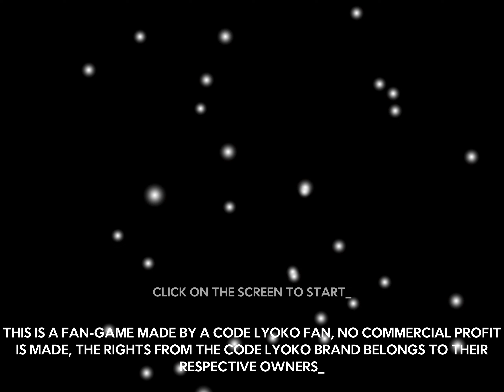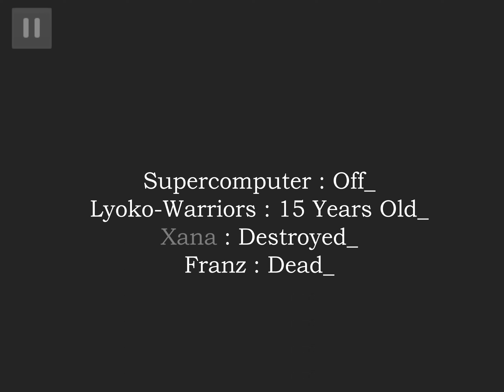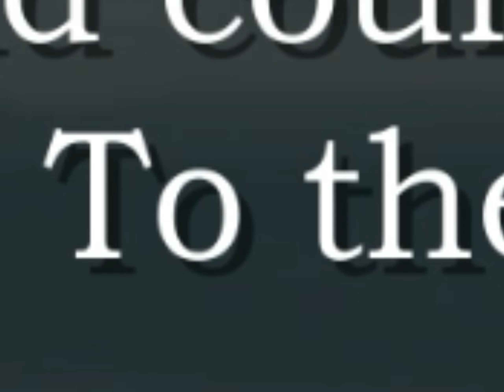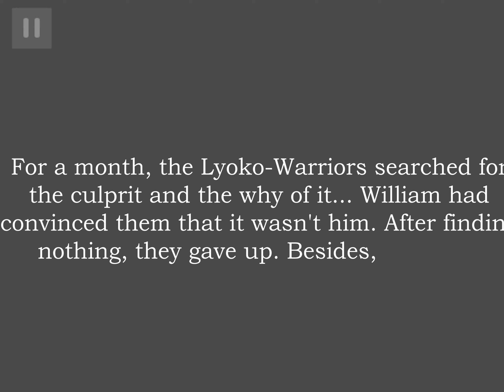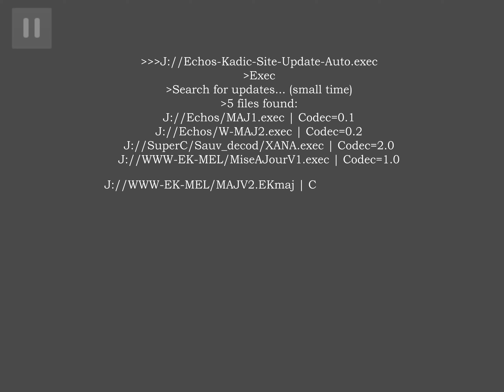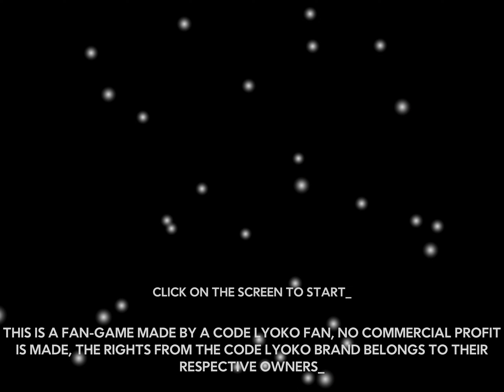Reunited!!!! And It Feels So Good // Code Lyoko CLXR - Part 2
I am NOT The Creator/Owner Of Code Lyoko Or The Visual Novel Being Played, All The Rights Go To France 3, Canal J, Cartoon Network, Antefilms, Monoscope, Tania Palumbo & Thomas Romain.